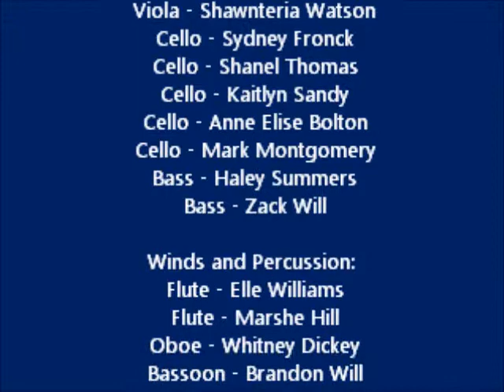Lackey's Orchestra performs Italian Symphony (1st movement)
Part I of the 2013 Winter Concert Program presents Lackey's Orchestra performance of Italian Symphony (First Movement) by Felix Mendelssohn, arranged by Rich England, Dr. Alan D. Freeman, director.  For all those interested in viewing the entire Orchestra, Symphonic Band, and Concert Band performance of the 2013 Winter Concert, ask for a DVD to play in your DVR and keep the memories of your children's performance in High School alive, while supporting the Performing Arts Boosters Club. You can send your order/donation with your son or daughter to school, Attn. PA Boosters Club.